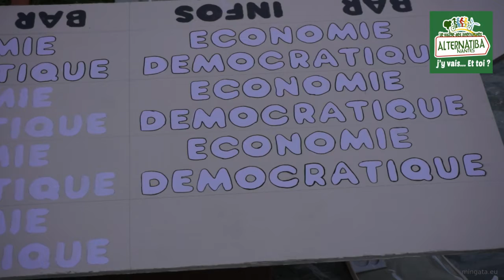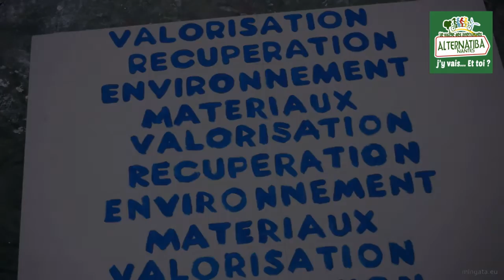ALTERNATIBA Nantes 2015, j'y vais... (Version longue)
Samedi 19 septembre à la manufacture
Dimanche 20 septembre quartier Bouffay

ALTERNATIBA Nantes a besoin de toi. Pour t'inscrire comme bénévole